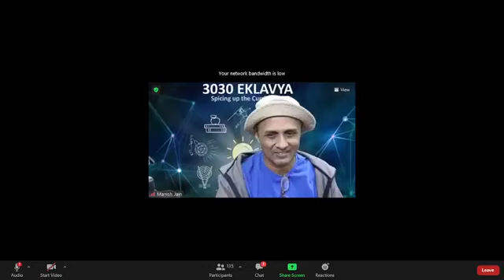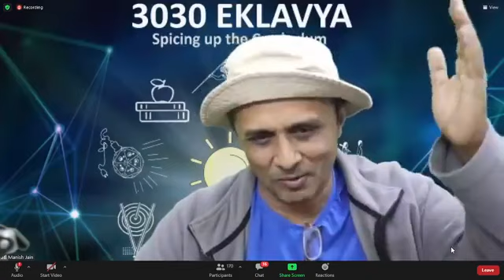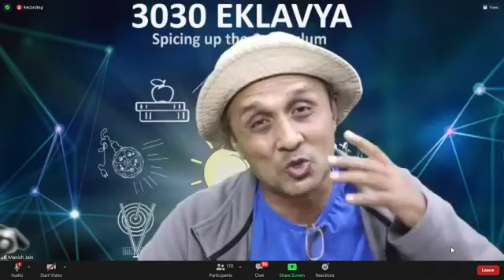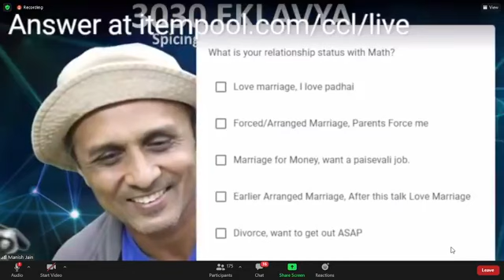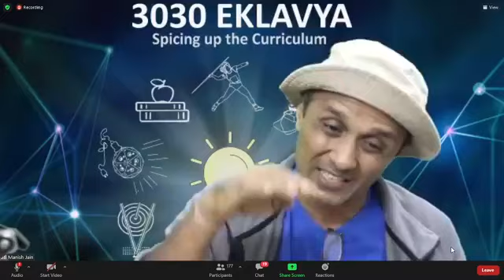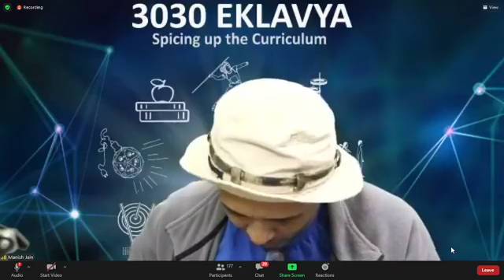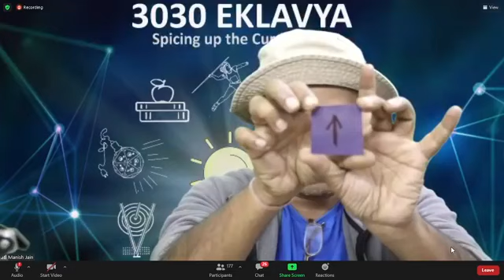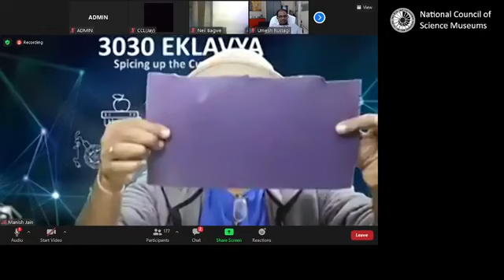Come Fall in Love with Math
Organised by
Nehru Science Centre Mumbai
National Council of Science Museums-NCSM, Ministry of Culture, Government of India